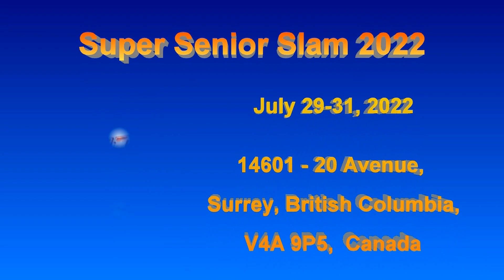2022.07.31 MXD5.0 Fion Chou +John Dixon vs Ronith Cogswell + Marco Jankowiak (Round Robin, up to 15)